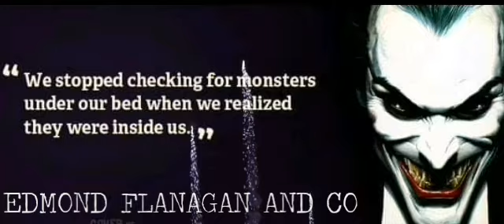# WHAT IS LIVED EXPERIENCES ABOUT IN 2023